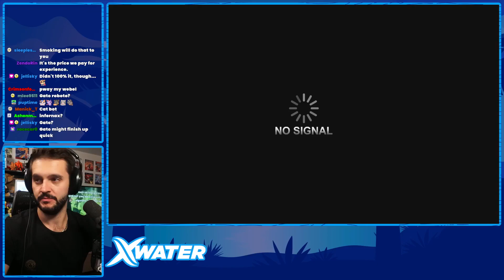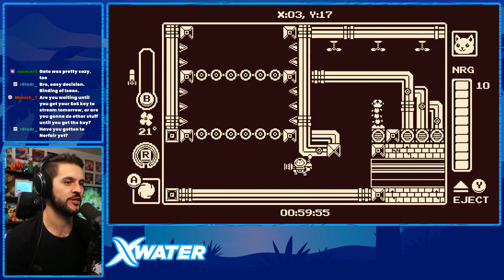Gato Roboto [Part 2 - FINALE]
Pssp pssp pssp pssp pssp. Here, kitty kitty. Who's a good kitty. That's right, you are, Kiki. Now go demolish robot scum! This game was originally featured in GameWave.

This is the xwater VODS channel! The content here is mostly taken directly from twitch with no editing.  Great for catching up on moments you missed or weren't around for.

While you're here, you should check out the other places I put out content!